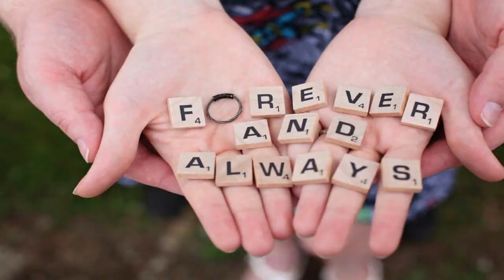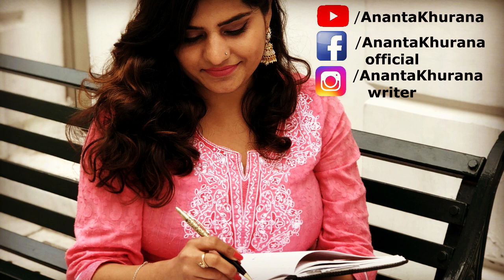Love Vs. Attachment | Valentine’s Day 2019 Special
मोह को ही प्रेम कहे, ऐसी है जग की रीत I
प्रेम का अर्थ समझ पाएँ, तब पूर्ण हो प्रीत I

Love and Attachment are two entirely different things but we confuse attachment with Love.
Before committing it is important that we are able to differentiate between Love and Attachment. That would bring us healthy relationships. Watch the video to know more. Do share with your lover and friends.

You may also want to check my video on what to seek in a life partner. Here's the link:

Check my channel for more Life Skills videos, Book Reviews, Motivational videos, Self-help videos and videos on Communication and Soft Skills.